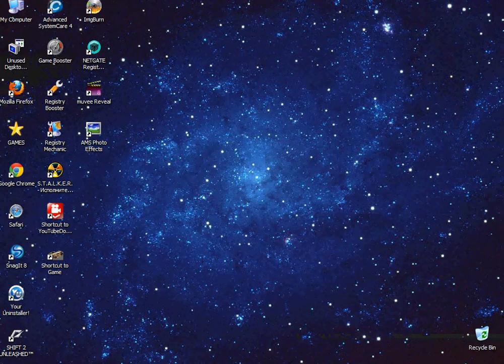Tony Apache presents NFSS3 Reloaded 2011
Apache Rock Games Need For Speed